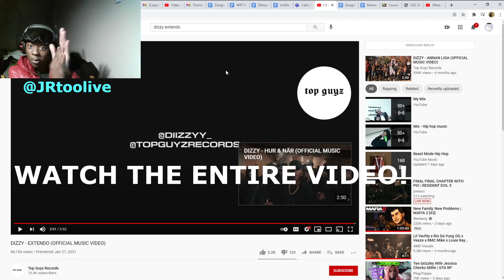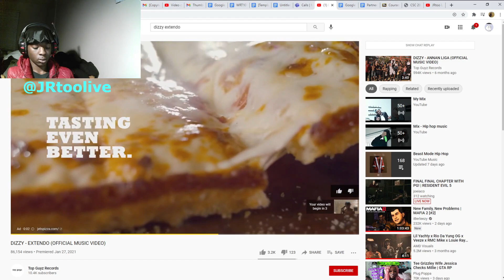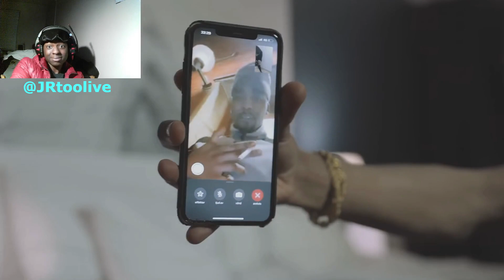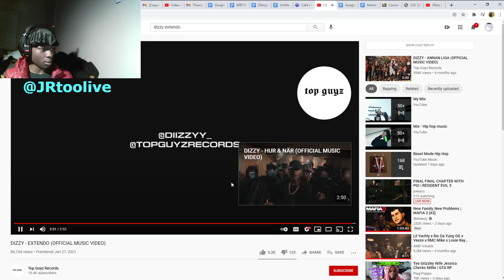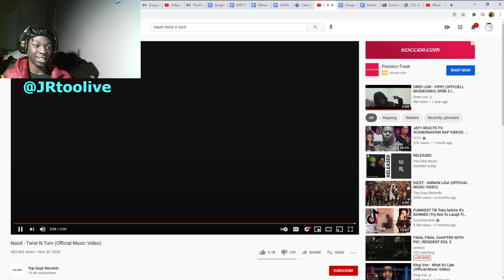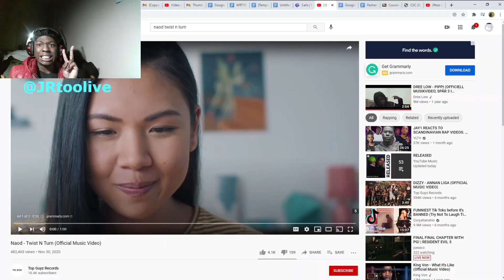AMERICANS REACT to SWEDISH RAP!Pt.3 Ft.DREE LOW, DIZZY, NAOD & MORE)